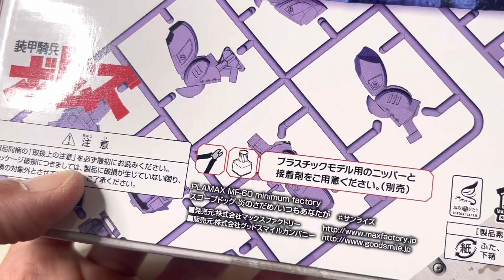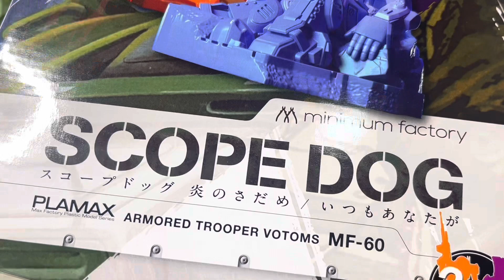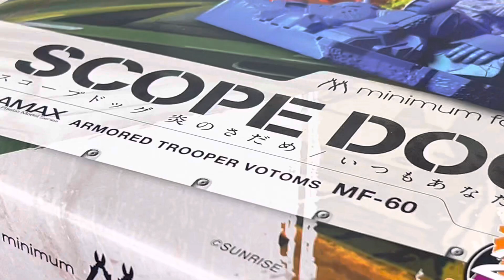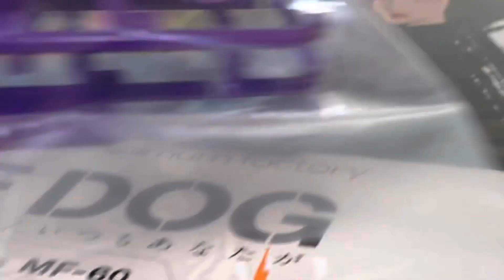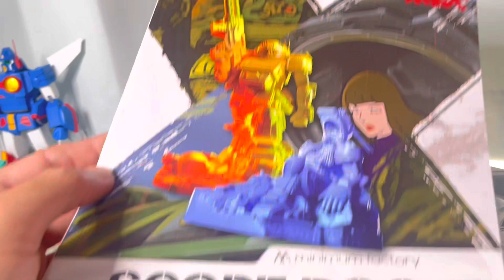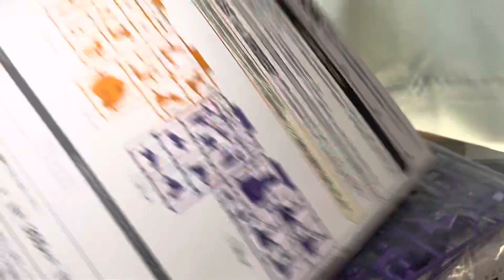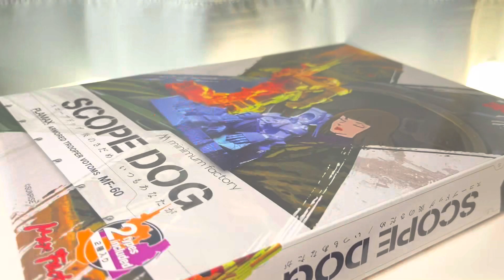装甲騎兵ボトムズ スコープドッグ・炎のさだめ/いつもあなたが PLAMAX minimum factory 届きました。